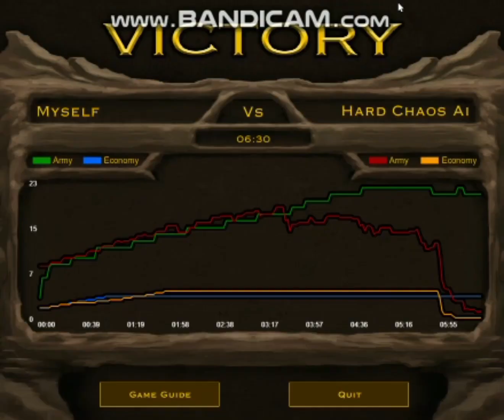Marrowkai Only VS Hard Chaos AI BUT NO TANKING (DM)